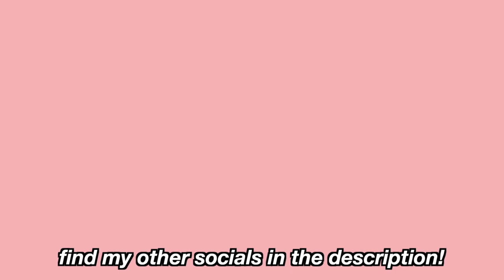I FINALLY graduated high school! GRWM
she's back from the dead! sorry for being mia on youtube the last 2 months. I've had so much going on! I had dance competitions, auditions, major life changes, finished high school, and moved! I've been missing making videos so I'll be doing my best to upload! more videos coming soon...

macy :)